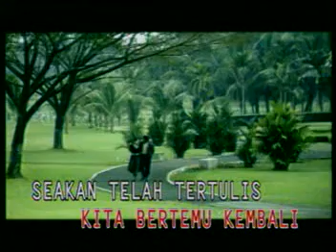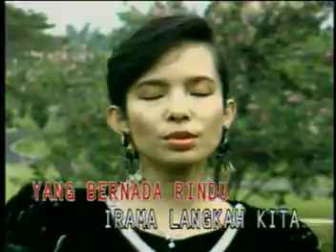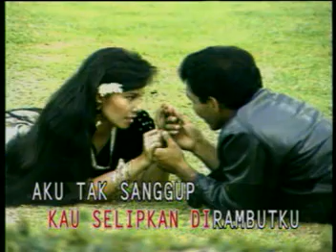Setangkai Bunga Padi (SANTA HOKY) Karya Fazal Dath